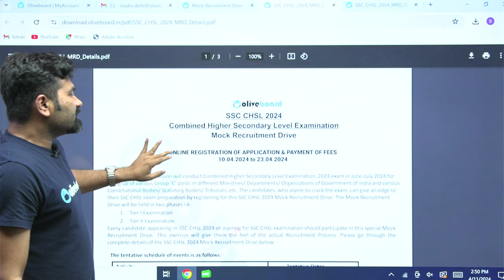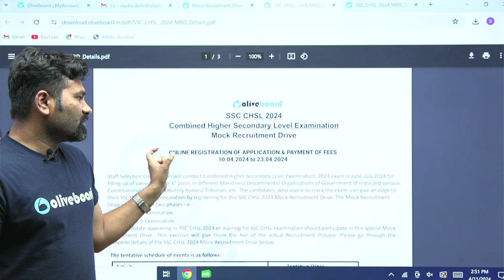SSC CHSL 2024 Mock Recruitment Drive | Registration-Tier 1- Tier-2 | SSC CHSL Exam Preparation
✅SSC CGL 2024 Complete Course Live now!